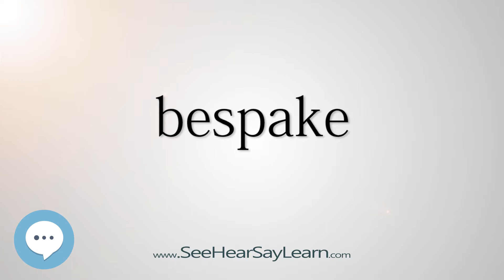bespake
This video is about "bespake".